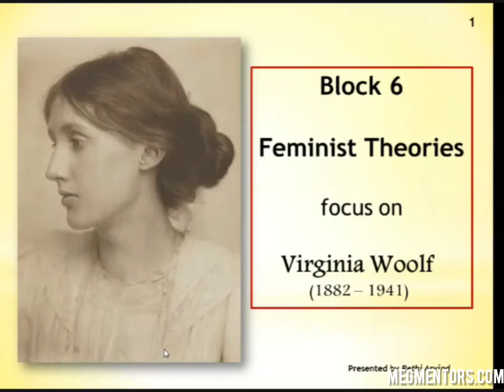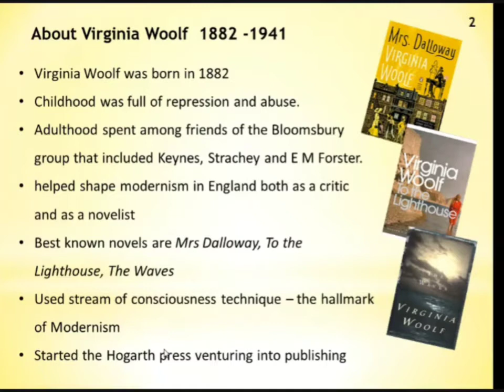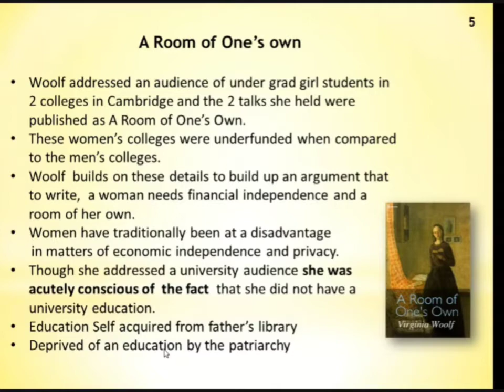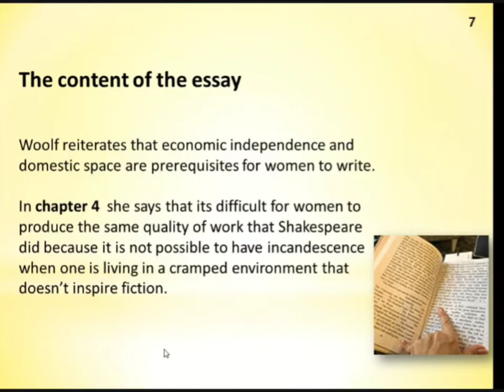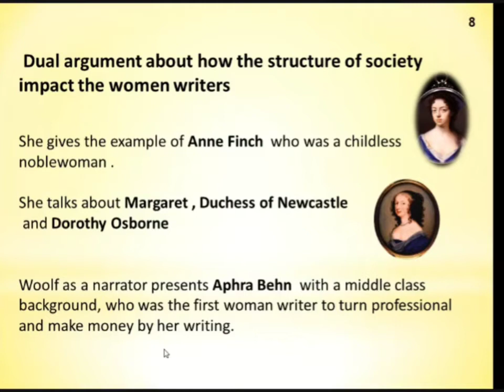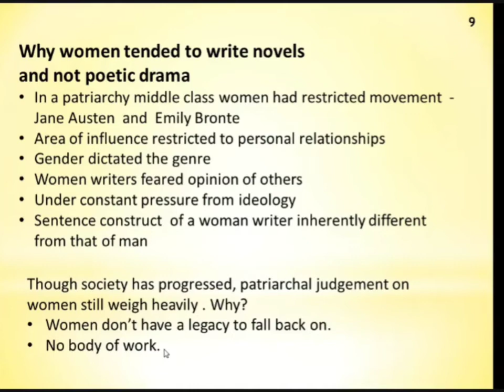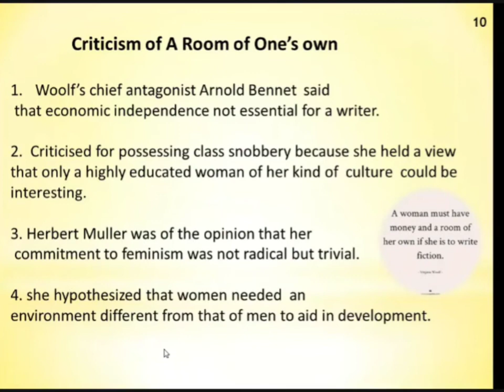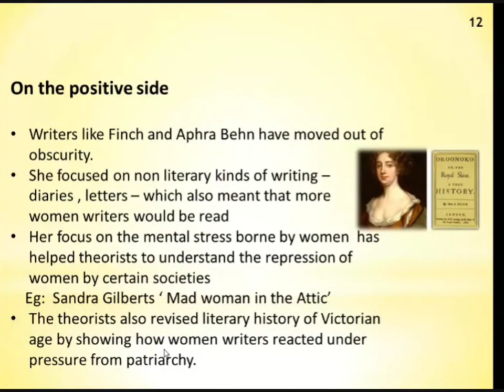Block 6 Viriginia Woolf by Mrs Rethi Arvind Literary Theory and Criticism IGNOU MEG MENTORS